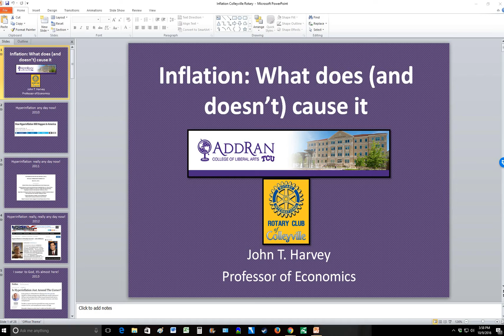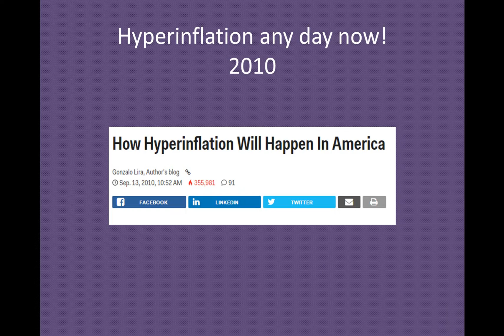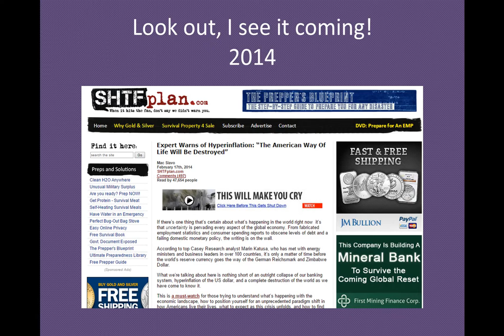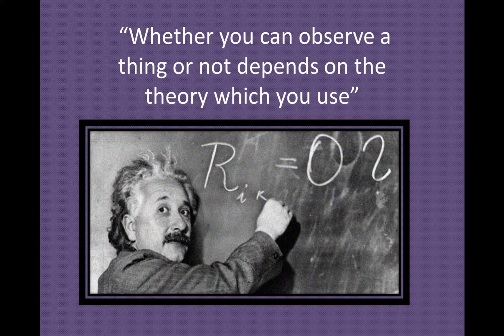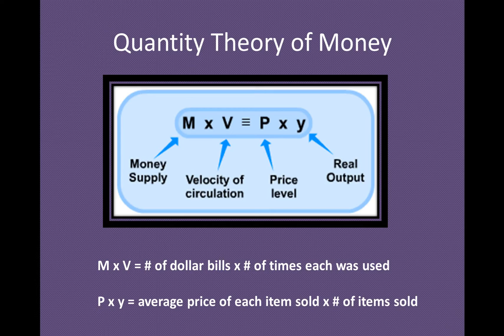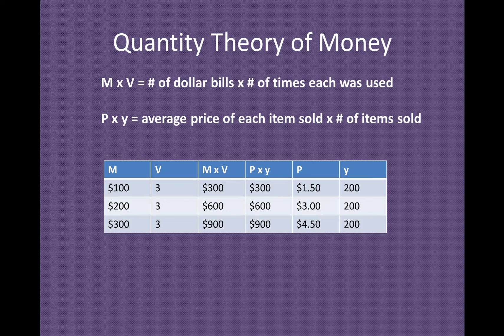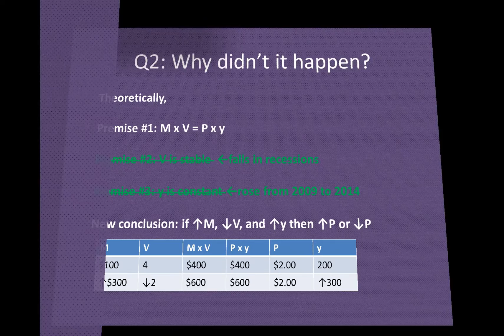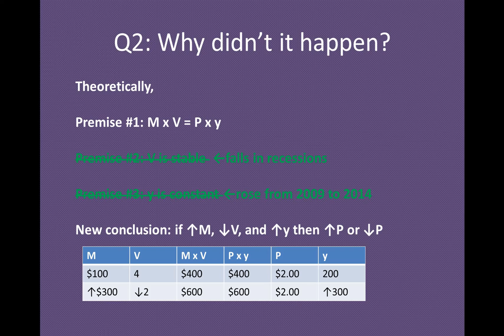Inflation and the Money Supply: MV=Py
Intermediate Macroeconomics
Contending Perspectives in Economics
The assumptions necessary to come to the conclusion that money growth leads to inflation. It doesn't, but this is what you have to assume to come to that conclusion!